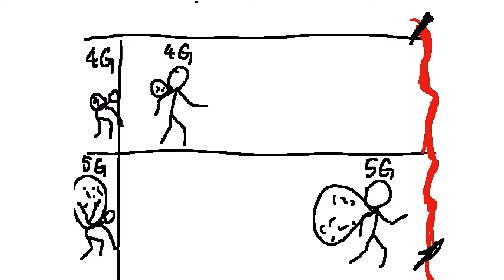AR & VR Technology in DIgital Marketing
How does AI affect marketing? From personalized ads to augmented reality, technology is changing how businesses connect with customers. Join me as I explore how companies are using AI to stay ahead in the fast-paced digital market!